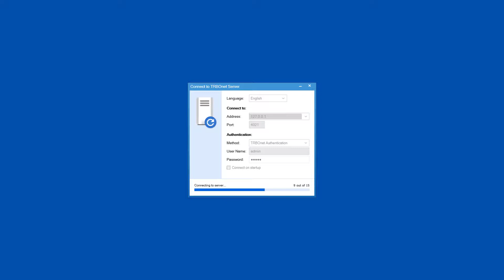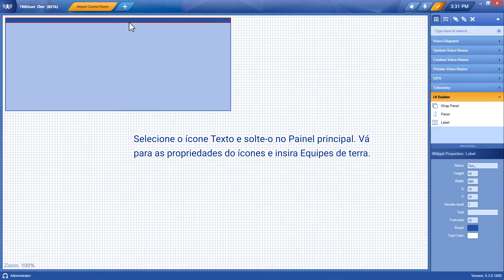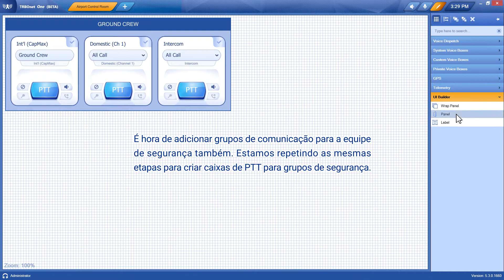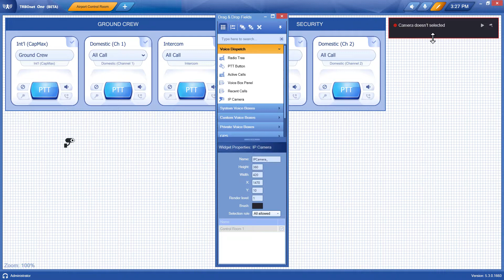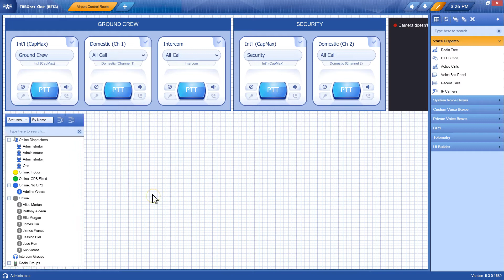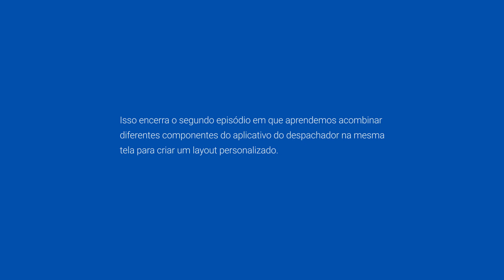TRBOnet One Tutorial Part 2 (PT)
Bem-vindo à nossa série tutorial sobre o nosso novo sistema de despacho por IP TRBOnet One. Na segunda parte, criaremos nosso próprio ambiente de despacho.